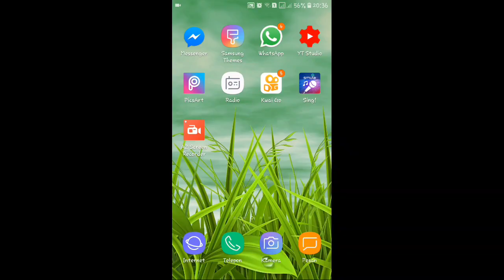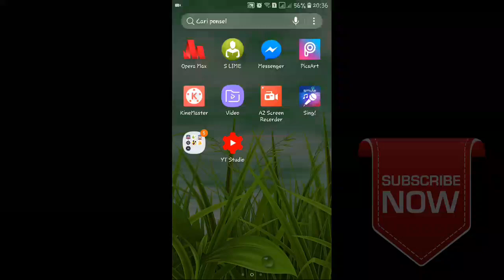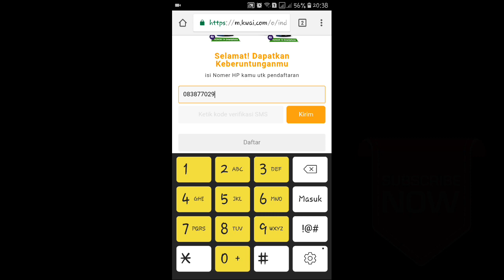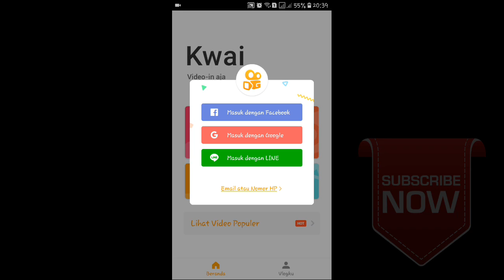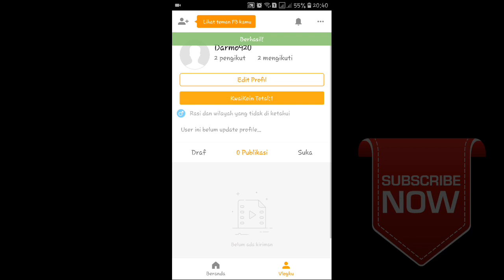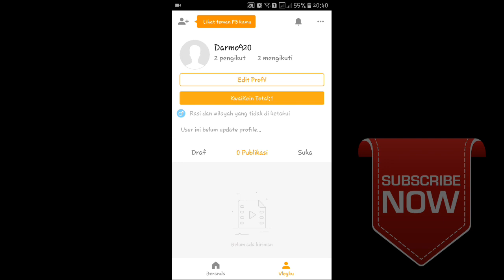Cara cepat kumpulkan koin kwai (nuyul)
silahkan upload video sebanyak mungkin untuk mengumpulkan koin kwainya

Cara daftar kwai agar langsung dapat koin silahkan klik disini